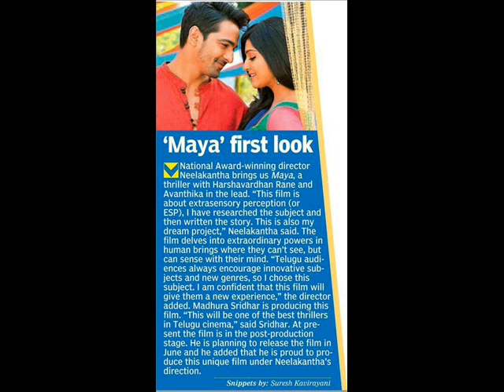Avantika Mishra Modeling Shoot awesome rare even seen clicks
Avantika Mishra is an Indian film actress and former model. In 2014, Initially she signed for 3 projects in Telugu and which followed by, Neelakanta for Maaya movie